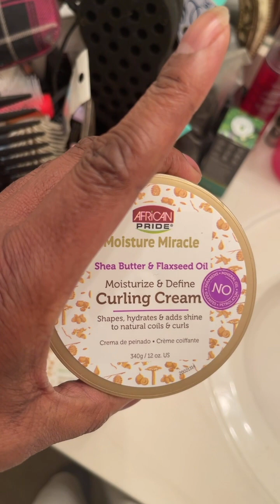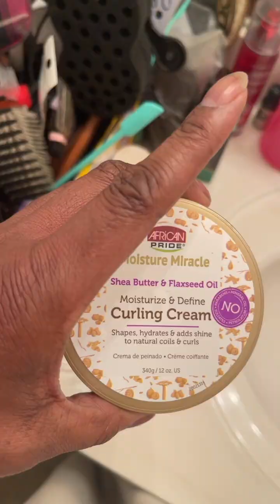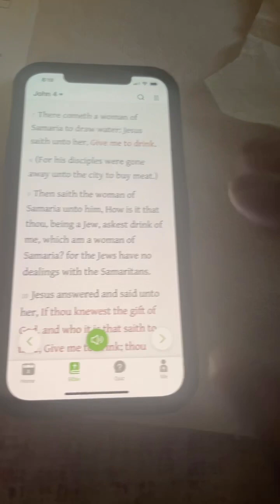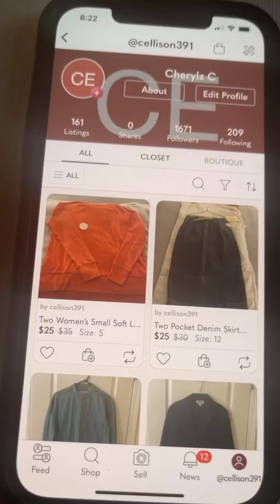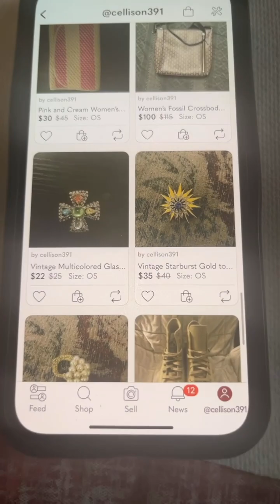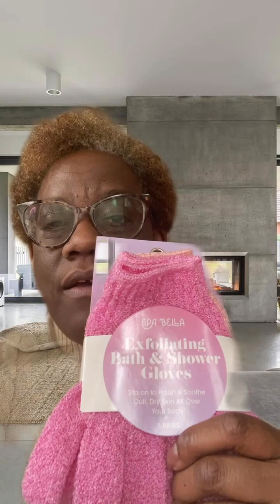Vlogmas Day 3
Find out which thing I planned to do but didn’t. 🤔
What did you do Sunday?